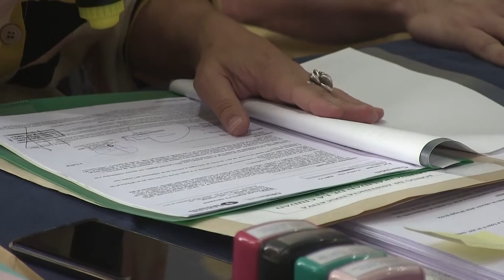La Municipalidad licitó obras para la Escuela Especial “Dr. Edgardo Manzitti”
Dos empresas se presentaron para concretar mejoras en la fachada y realizar arreglos en las veredas de esta institución, ubicada en el sur de la ciudad. La acción se enmarca dentro del programa “Escuelas de mi Ciudad” que lleva a cabo la Municipalidad con financiamiento del FAE.